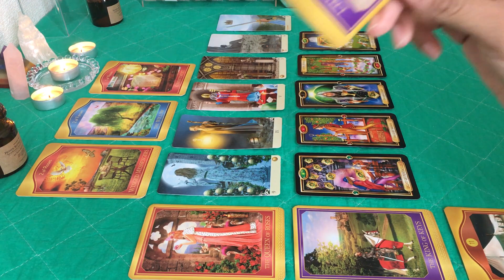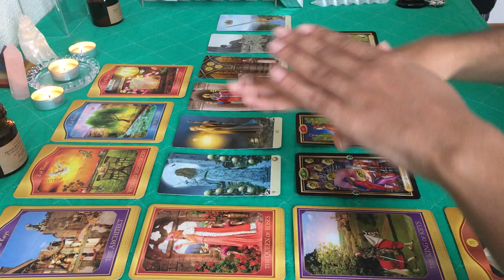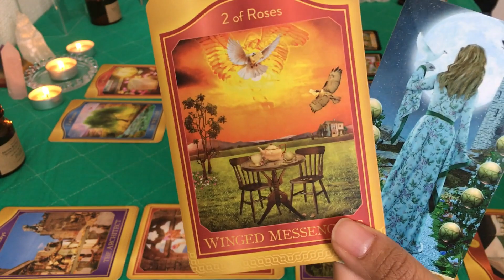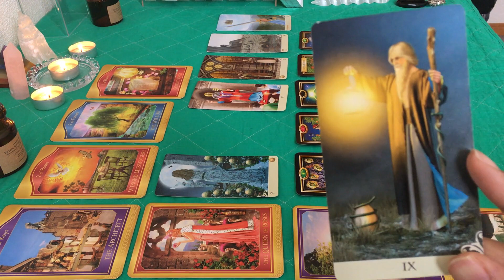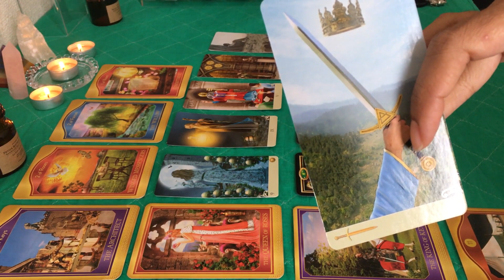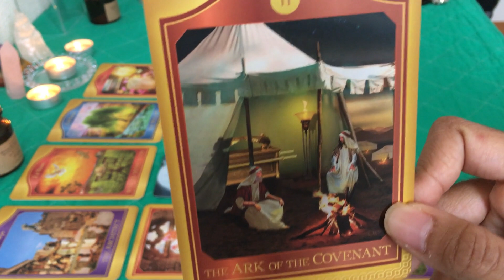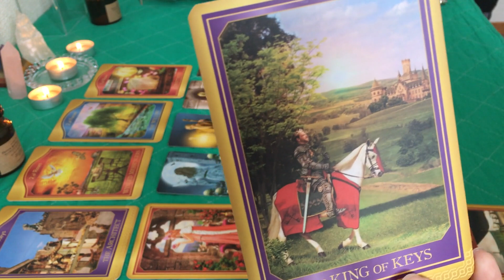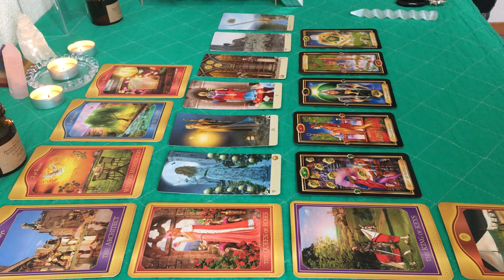GEMINI, March 2019 ("Beware of the con artistry at play here!")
Hi Gemini!

Decks Used:
- Akashic Tarot (by Sharon Anne Klingler & Sandra Anne Taylor)

Warmly,
J.J.